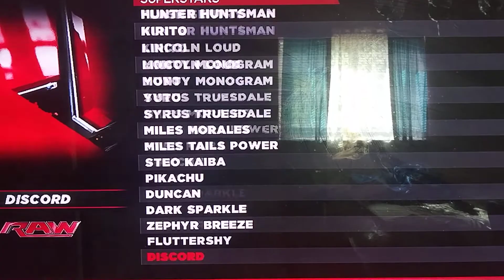Caw Thursday Night Mayhem Part 5/7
March 19 2020 Five Round Of Caw Draft 2020 And Champion vs Champion Turquoise Blitz vs Yuya Sakaki